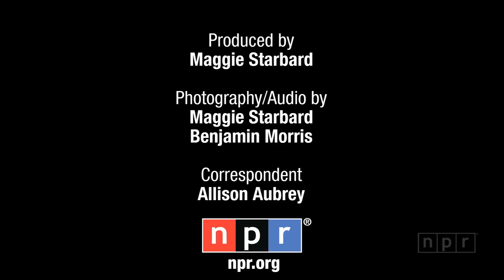Coffee Is The New Wine. Here's How You Taste It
Specialty roasters increasingly are working directly with coffee growers around the world to produce coffees as varied in taste as wines. At Artifact Coffee in Baltimore they're teaching their clientele to appreciate the subtle characteristics of brews by bringing cupping, an age-old ritual once limited to coffee insiders, to the coffee-sipping masses.